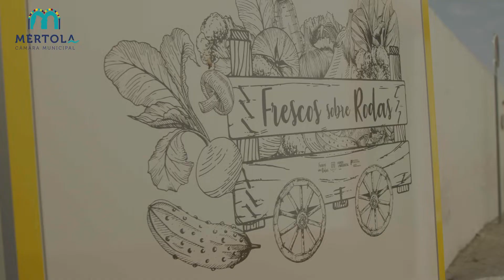Frescos Sobre Rodas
Frescos Sobre Rodas / Serviço de Entrega ao Domicílio